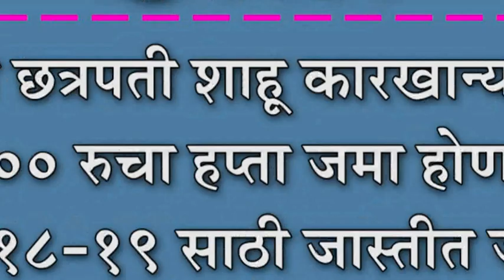श्री छत्रपती शाहू कारखान्याचा १०० रुचा हप्ता जमा होणार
श्री छत्रपती शाहू कारखान्याचा १०० रुचा हप्ता जमा होणार : २०८-१९ साठी जास्तीत जास्त ऊस पाठवण्याचे आवाहन